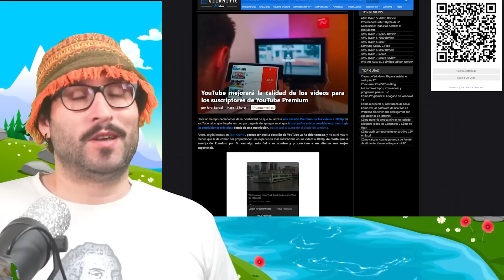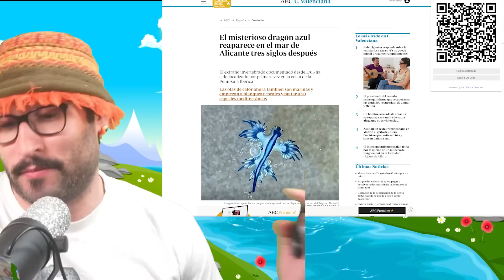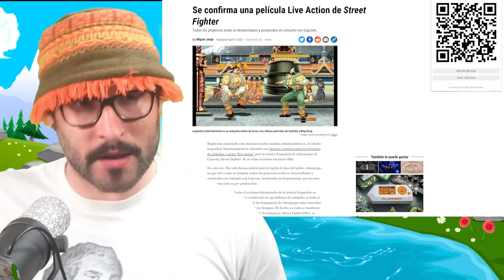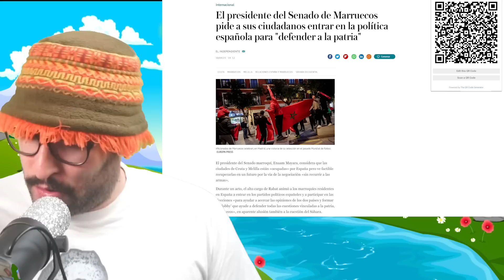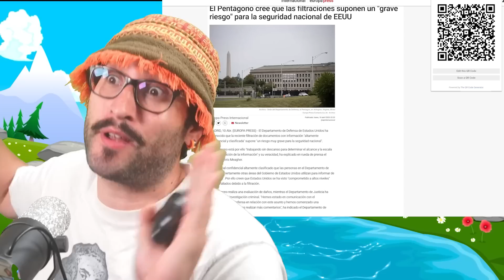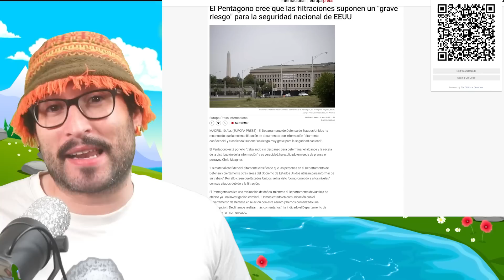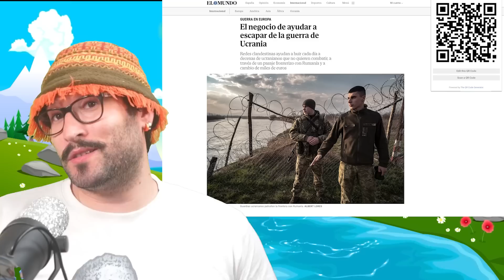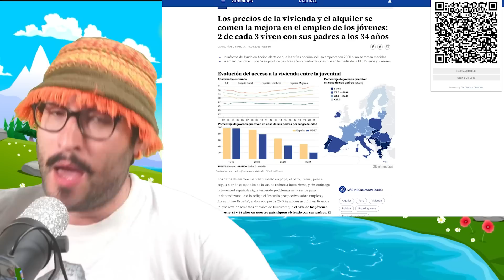[ MARTES - 11 Abril ] * NOTICIAS RESUMIDAS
Te dejo los links por si te quieres pillar algo de Flexispot :)
00:00 - Anuncio
01:33 - Noticias

El presidente del Senado de Marruecos ha pedido a los ciudadanos marroquíes en España que se involucren en la política española para defender los intereses de su patria. El objetivo es lograr que Ceuta y Melilla dejen de estar ocupadas por España, aunque cree que se puede lograr mediante negociaciones. Además, el presidente considera que la comunidad marroquí en España será muy importante en el futuro y debe ejercer presión para influir y apoyar a Marruecos.

En otro suceso, un joven de 23 años que trabajaba en un bajo comercial en Kentucky, Estados Unidos, abrió fuego con un rifle de asalto y mató a cuatro personas, hiriendo a otras nueve, incluyendo a dos policías que intentaron detenerlo. El agresor transmitió el ataque en vivo a través de Instagram. Al parecer, el agresor había sido informado de su despido inminente y no estaba de acuerdo con la decisión.

En Marsella, Francia, un edificio colapsó después de una explosión. El incidente dejó seis muertos y se cree que hay más personas desaparecidas. Las autoridades consideran que la causa del colapso fue el estado de los edificios en algunas zonas de la ciudad, los cuales se encuentran en condiciones precarias.

En El Salvador, las autoridades informaron que han detenido a 60,000 pandilleros, que representa aproximadamente el 1% de la población del país. Esta medida ha mejorado la seguridad en el país, pero existen preocupaciones de que haya algunos agujeros, como la posibilidad de que las personas sean detenidas por llevar tatuajes o porque sus vecinos los señalen como miembros de una pandilla. Se estima que al menos el 10% de las personas detenidas no son pandilleros, y que algunos están siendo encarcelados por motivos políticos, lo que incluye a periodistas críticos con el gobierno.

El Pentágono se encuentra molesto debido a la filtración de documentos confidenciales relacionados con la guerra en Ucrania, los cuales indican que Estados Unidos espía a sus aliados y que Rusia podría ganar la guerra debido a la escasez de municiones y armas en Ucrania, así como por las defensas aéreas deficientes del país. Los documentos también revelan que Egipto estuvo a punto de enviar en secreto 40,000 cohetes a Rusia. Las autoridades rusas han cuestionado la veracidad de estos documentos, sugiriendo que podrían ser una estrategia para engañar sobre los futuros ataques de Ucrania.

3º Únete a la comunidad ilustrada?